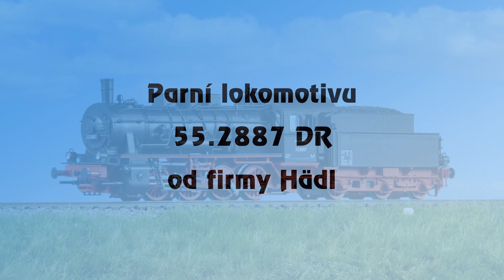TRAINMANIA - Zkušební jízda parní lokomotivy BR 55 DR od firmy Hädl (TT)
K prosincové recenzi parní lokomotivy BR 55 od firmy Hädl jsem následně vyvěsil galerii, nyní připojuji ještě krátké video z jízdy po zkušebním okruhu. V recenzi bylo uvedeno vše podstatné. Na videu je lokomotiva napájena ještě analogovým regulátorem, aktuálně je již zdigitalizovaná. Při rozjedu v čase 0:28  je patné, jak se na okamžik pozastaví spřažená dvojkolí. V současnosti již tento jev nepozoruji, zřejmě stačilo model jen dostatečně zajet. Za sebou má vozy Altenberg firmy Kühn a služebák Tillig.